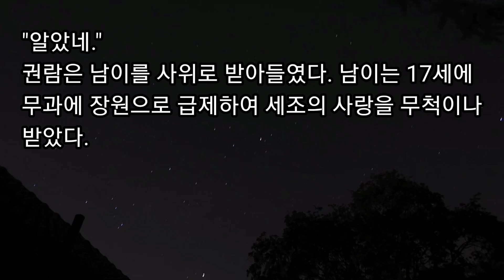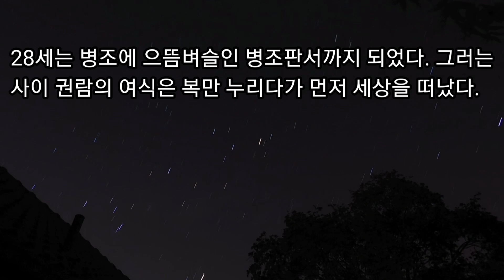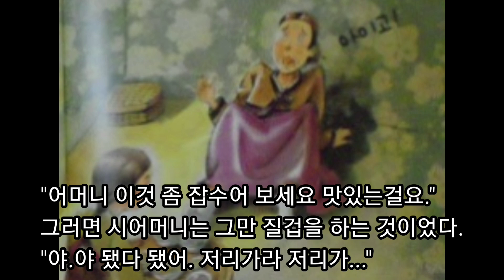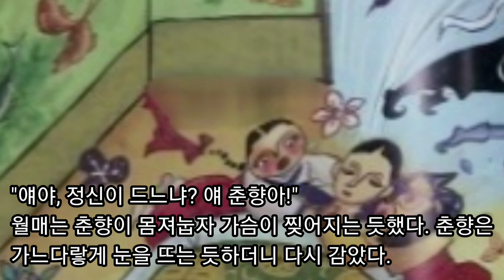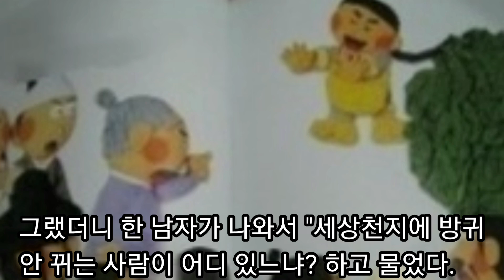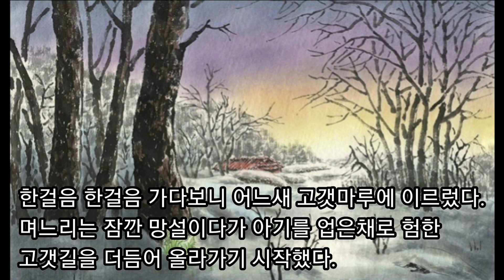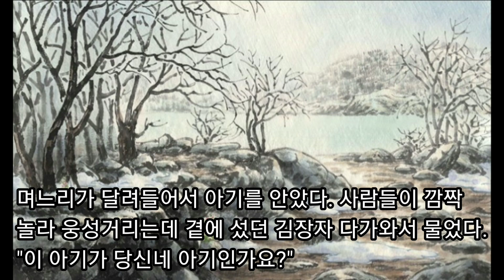책사 옛날이야기 30분 몰아보기